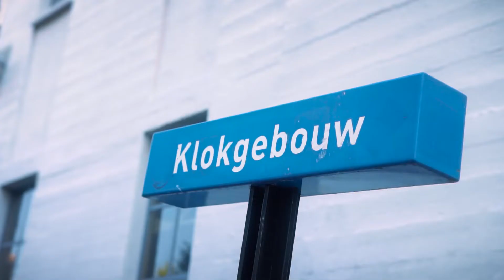Dutch Technology Festival 2022 | Aftermovie | Get inspired by technology, innovation and creativity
It's a wrap! Many thanks to everyone for an amazing past few days at the Dutch Technology Festival that were filled to the brim with technology, innovation and creativity. We hope to see you again next year!